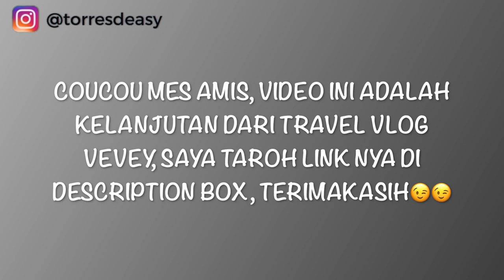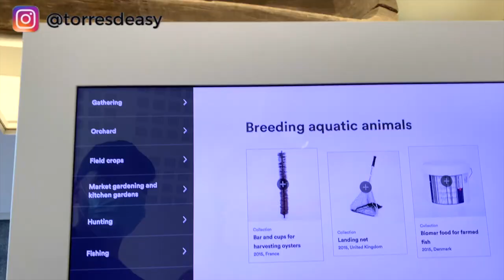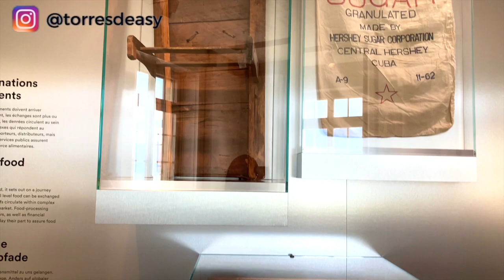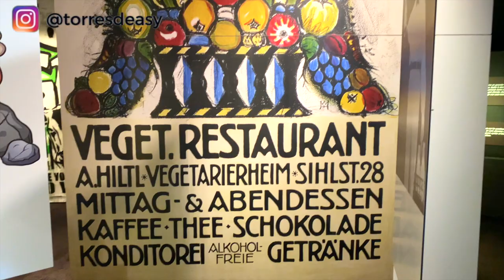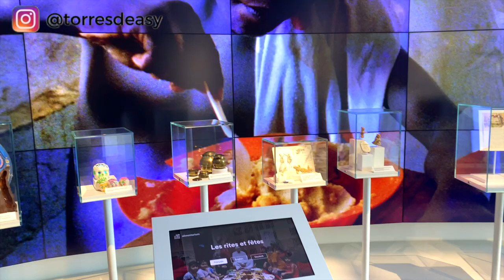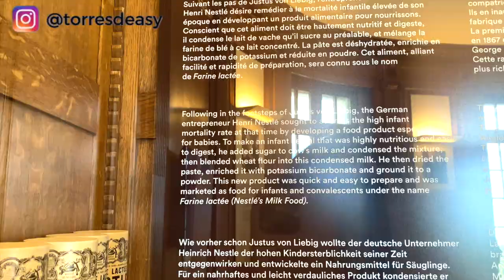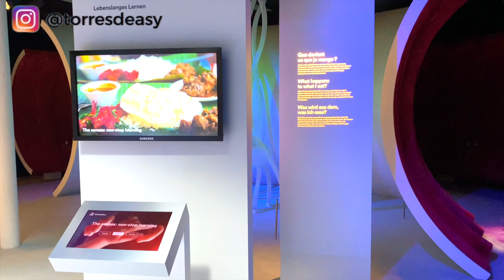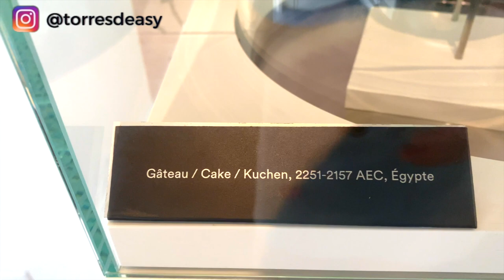MUSEUM MAKANAN DI SWISS | ADA KEBUN SAYUR MAYUR, TIDAK DIPANEN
Coucou mes amis, di video kali ini saya mau ajak kalian untuk explore museum makanan di Swiss atau orang sini menyebutnya alimentarium yang terletak di kota Vevey, Canton Vaud. Selain dua nama itu, museum ini dikenal juga dengan nama nestle museum karena didirikan oleh nestle. Di sini ada banyak sekali informasi tentang makanan dari jaman dahulu kala sampai sekarang. Bahkan ada informasi tentang durian disini. Selain itu di depan museum ini juga ada kebun sayur mayur tapi sayang tidak dipanen. Ingin rasanya saya panen tapi gak boleh 😜 😉

Oh ya ini adalah video kelanjutan dari travel vlog sebelumnya di Vevey linknya dibawah ini yah

Yuk ikutin saya jalan-jalan explore museum makanan ini dengan segala kecanggihannya 😉😉

Saya harap kalian suka dengan video ini😊

Kalau kalian punya saran, masukan untuk video aku. Atau mungkin ide untuk bikin video apa. Tolong tulis di kolom komentar yah atau dm aku di Instagram. Saran, masukan dan ide dari kalian sangat saya butuhkan. Terimakasih🙏

Channel ini adalah upaya saya untuk berbagi informasi dan kehidupan di Swiss dari kacamata seorang pendatang. Semoga bermanfaat🙏